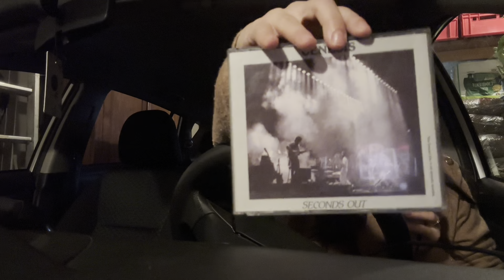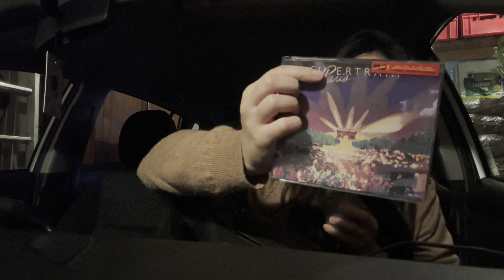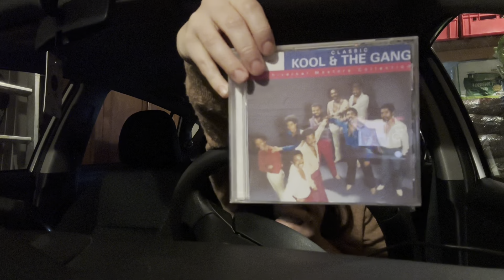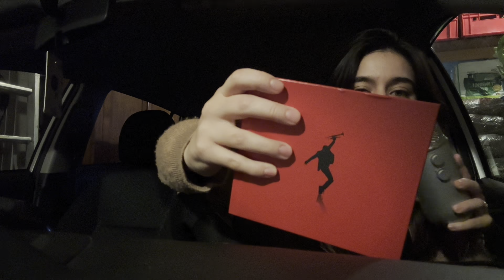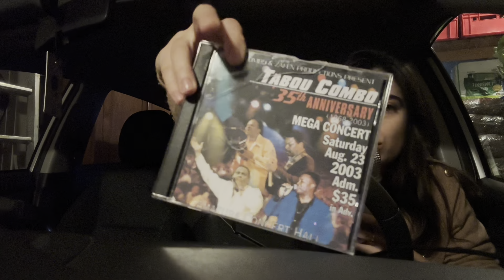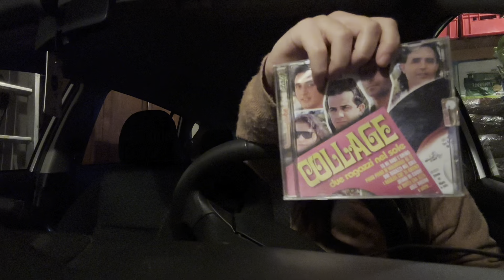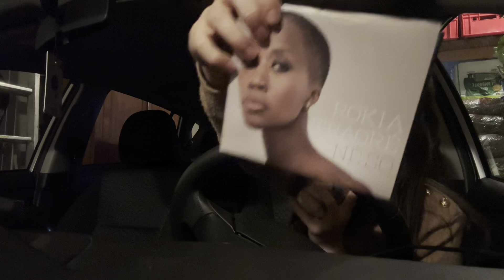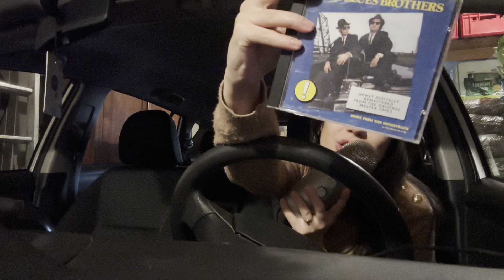ASMR - En voiture (asmr in my car)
Des bruits de voiture, des découvertes musicales et du blabla 💙

Bonne relaxation et douce nuit ✨